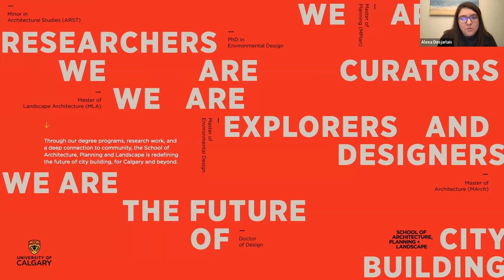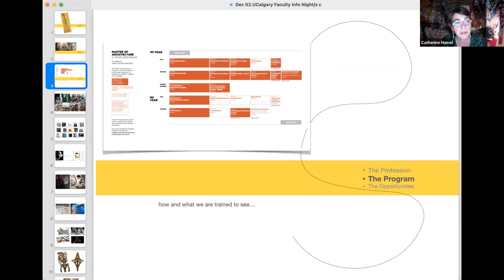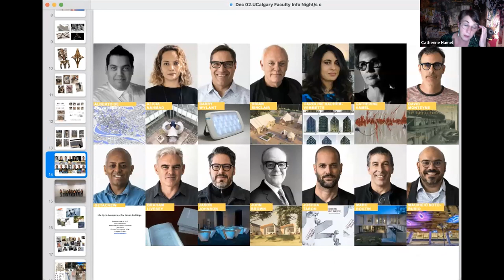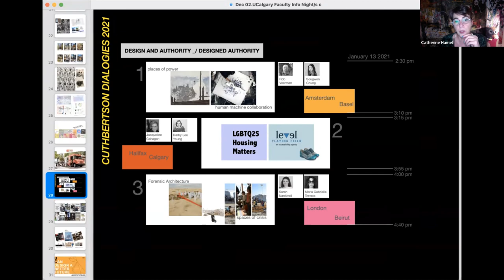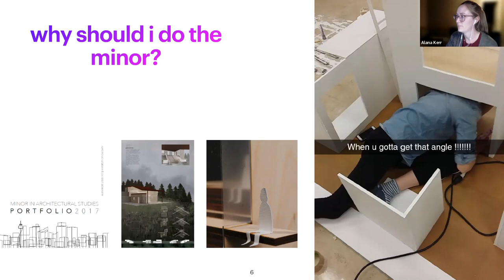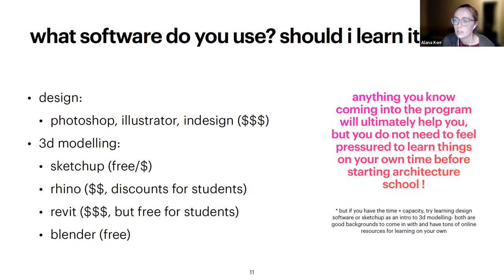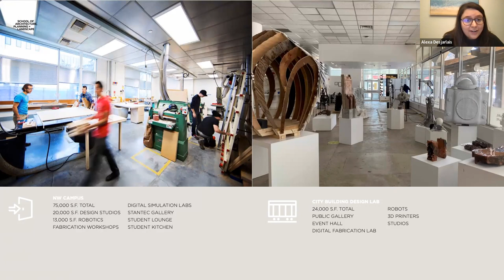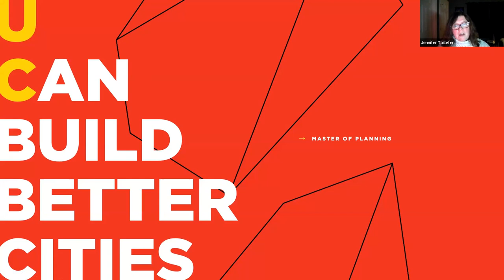Faculty Information Night - School of Architecture, Planning and Landscape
Are you interested in a career in Architecture, Planning or Landscape Architecture? SAPL is hosting an informational webinar for prospective high school students.